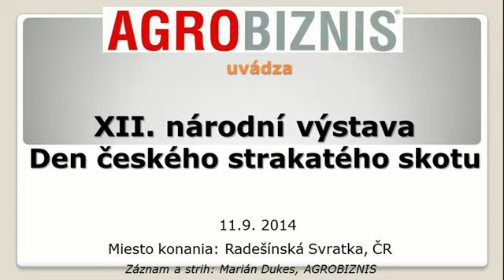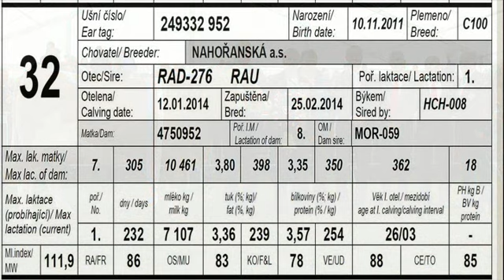Výstava Radešínská Svratka 2014